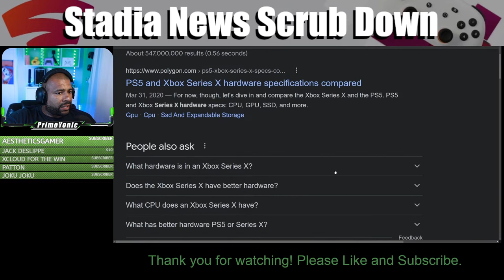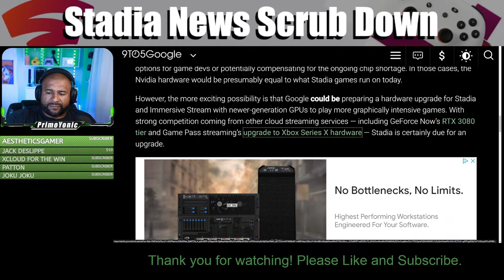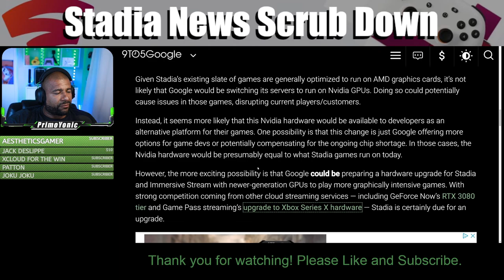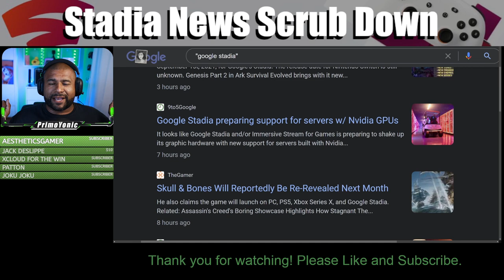NVIDIA CREATING COMPETITION FOR THEMSELVES? | SNSD Episode 9 Clip